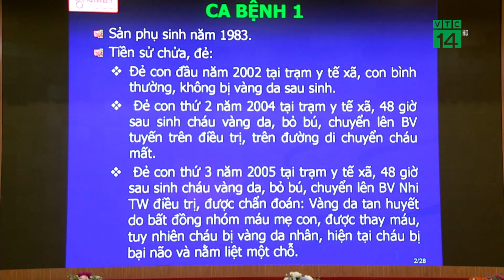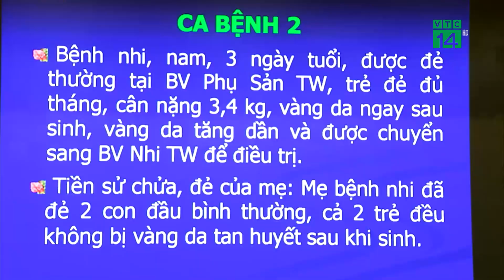Những người có nhóm máu hiếm | VTC14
VTC14 | Những người có nhóm máu hiếm
Hơn 10 năm thành lập, cho đến thời điểm này, Câu lạc bộ những người có nhóm máu hiếm đã có hàng trăm thành viên tham gia. Cũng chừng đó thời gian, Câu lạc bộ cũng tổ chức được nhiều chương trình tuyên truyền, vận động các cá nhân có nhóm máu hiếm Rh(-) (Rờ hắt âm) tham gia hiến máu, góp phần vào việc cấp cứu, điều trị bệnh nhân tại các cơ sở y tế cả nước.